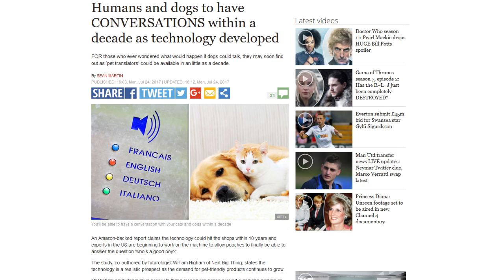Coming Soon: Universal Pet Translator!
When I read this, I couldn't help but get excited.  Here is a great way to utilize A.I. to our advantage and change how we interact with our pets and other animals.  Could you imagine being able to communicate with your dog or cat and know what they're thinking?  Sounds uber cool to me :)